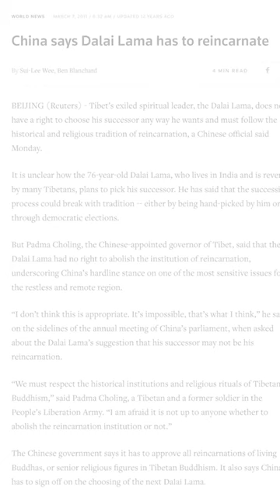China's OBSESSED with His Holiness the Dalai Lama